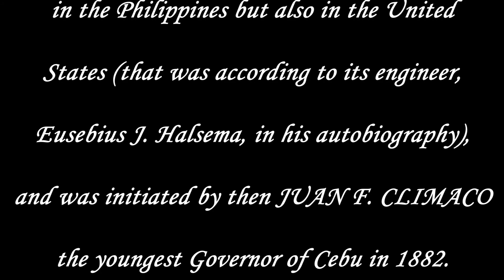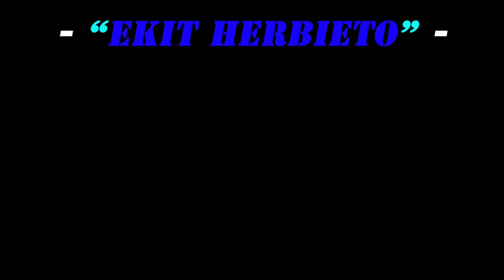"MANIPIS ROAD THE OLDEST AND THE FIRST NATIONAL HIGHWAY IN THE PHILIPPINES STARTED IN THE YEAR 1882.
Oldest and first National Highway in the Philippines but also a death road before it's being repaired and widened.